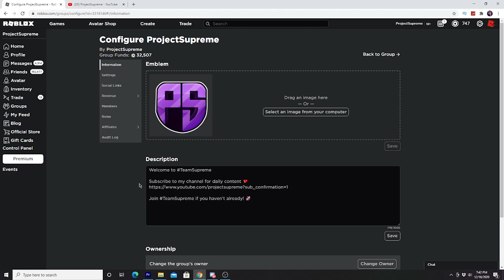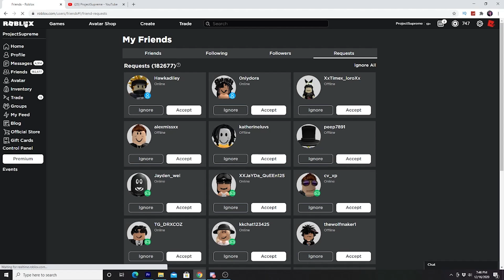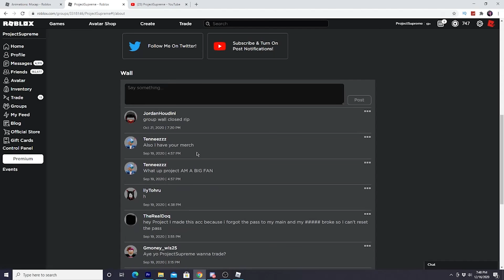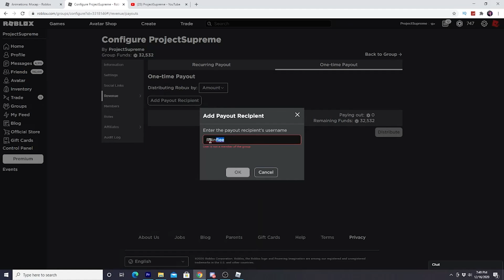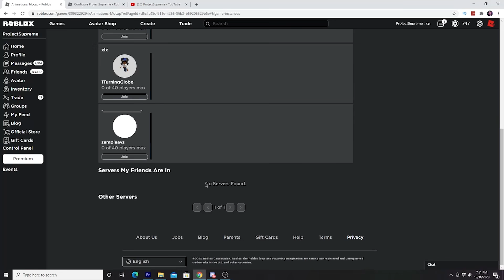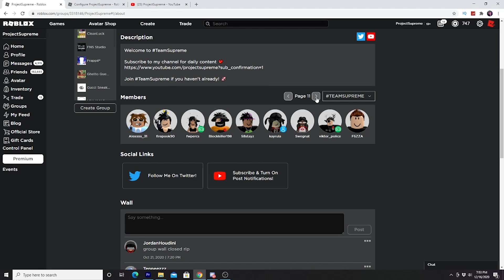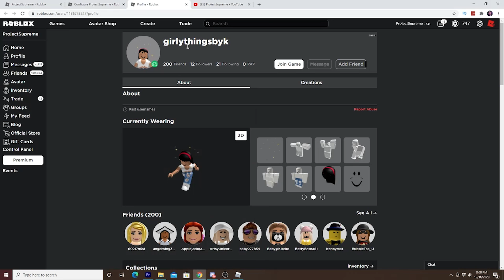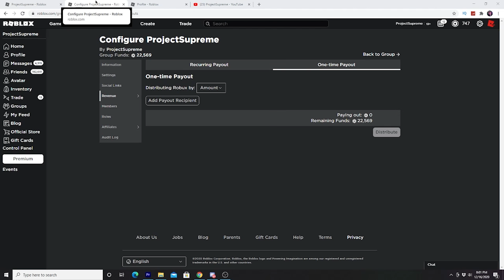Giving Fans Robux As Christmas Presents